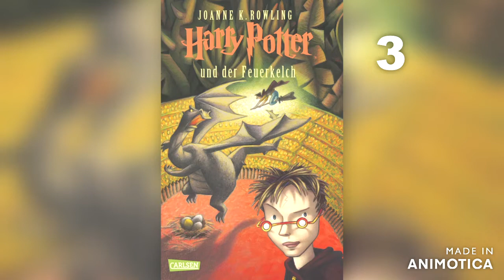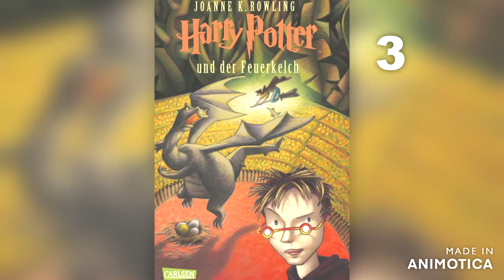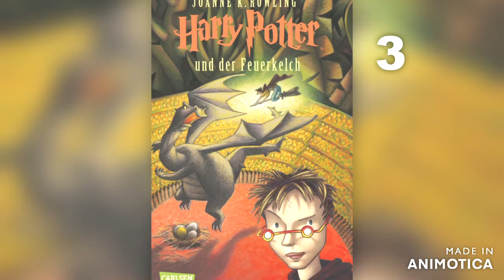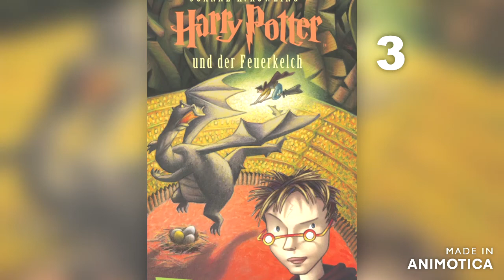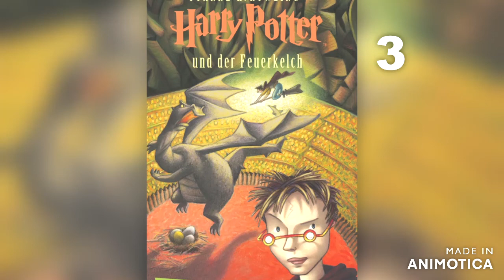3 - Harry Potter und der Feuerkelch - Die Einladung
Harry Potter und der Feuerkelch

Kapitel 3
Die Einladung

Wenn ihr meine Hörbücher mögt und meine Arbeit hier etwas unterstützen möchtet, dann würde ich mich sehr freuen, wenn ihr etwas in meine virtuelle Kaffeekasse gebt: